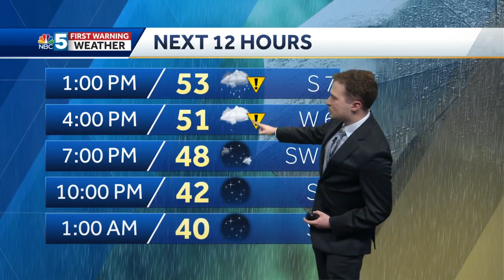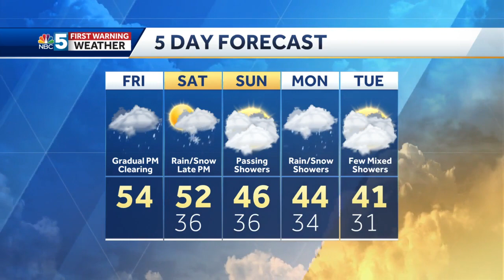Video: Rain and snow this weekend (11-12-21)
A couple inches possible in the higher elevations